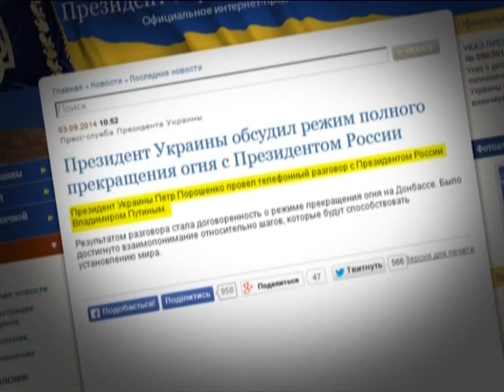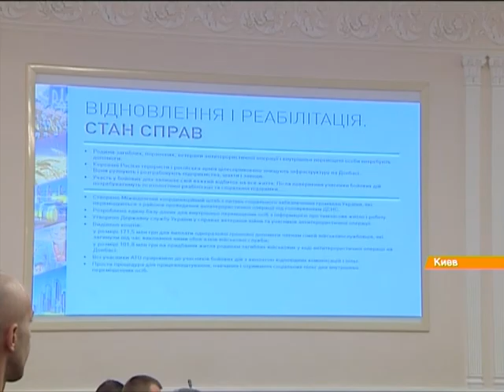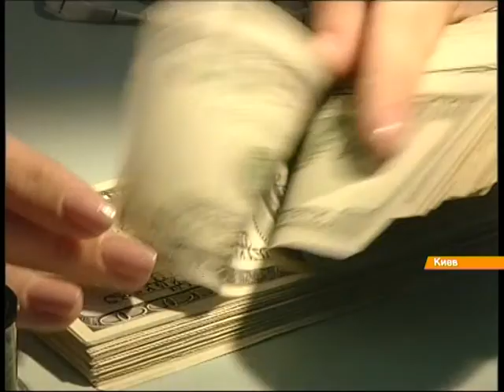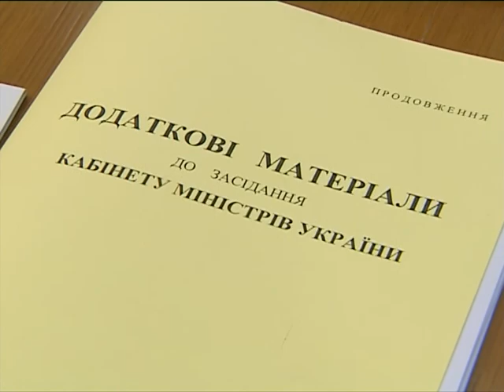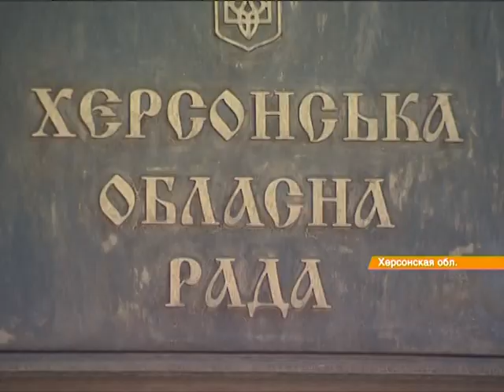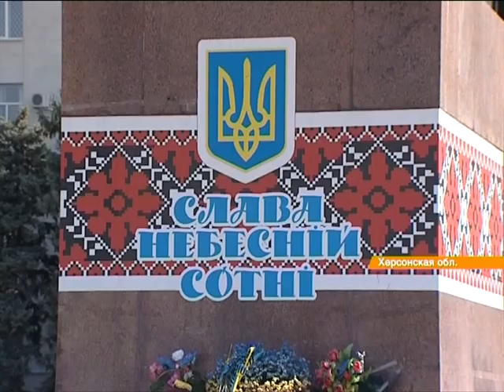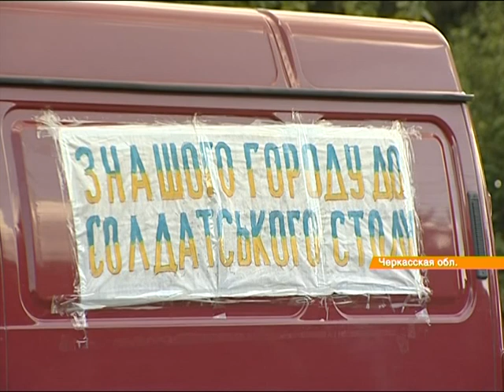Выпуск 22:45. 3 сентября